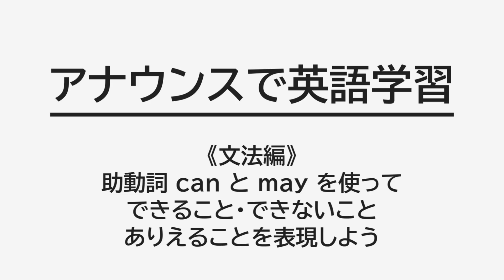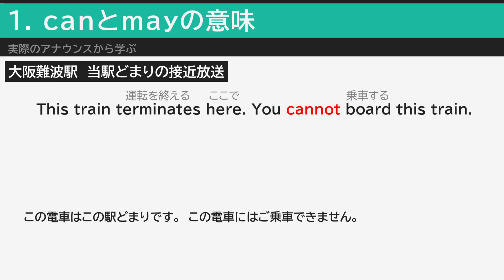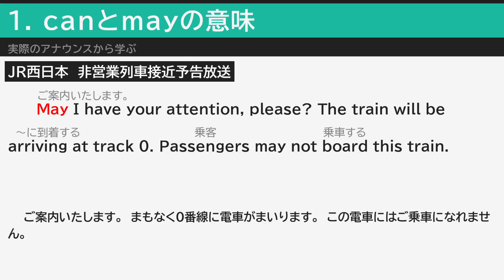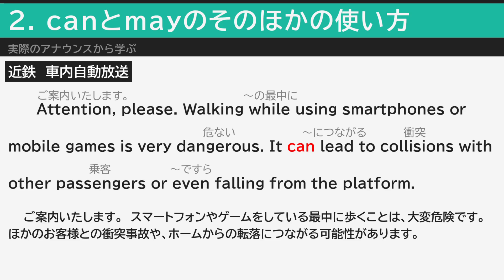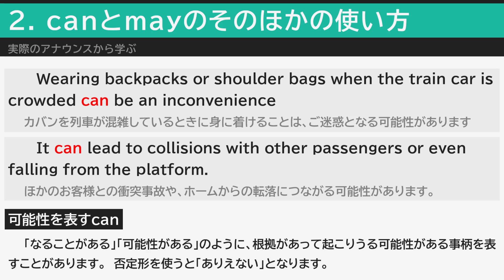アナウンスで英語#G01 助動詞mayとcanの意味を学ぼう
= 日本語 Jpn. = = = = = = = = = = = = = = = = =

今作より、「アナウンスで英語」シリーズに文法編が新たに登場！　文法（Grammar）から頭文字をとって、ナンバリングにGの文字が入っていますので、区別するのに役立ててください。

今回は駅や車内のアナウンスで、助動詞may, canの意味を学びましょう。

This is a teaching video of English grammar, using English announcements on transports in Japan.